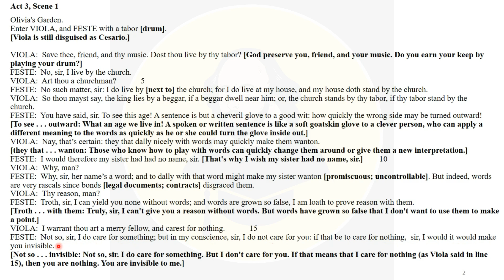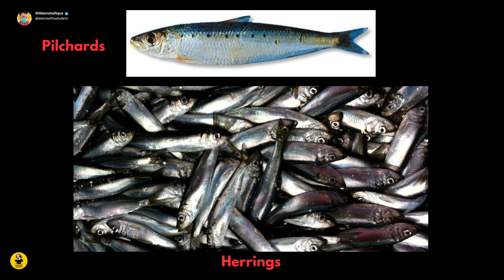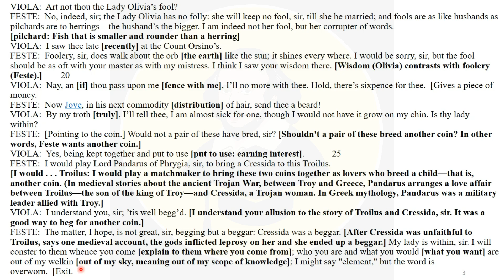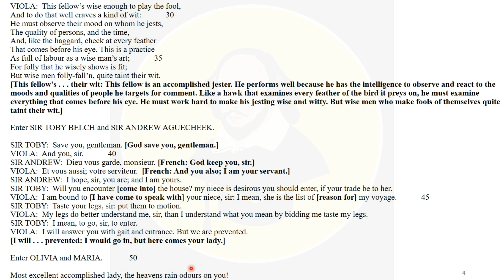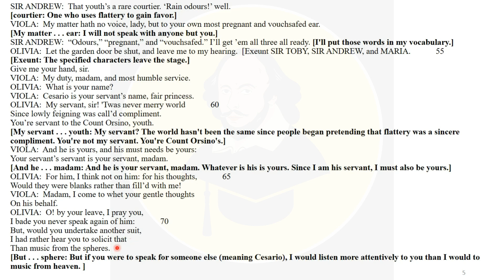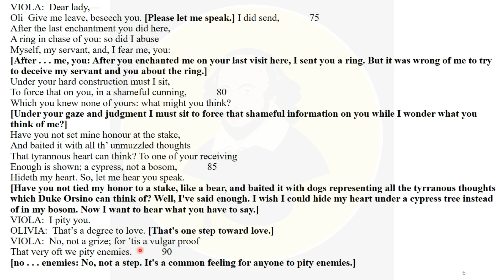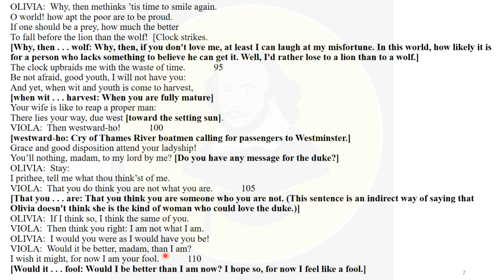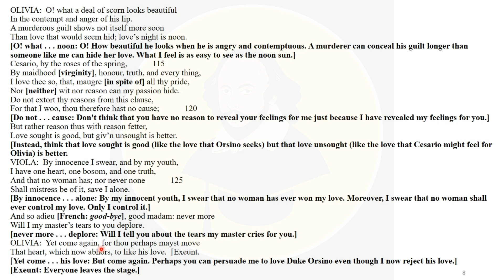Twelfth Night Act 3 Scene 1 line by line translation explained in Hindi and Urdu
Viola again disguised as Ceario comes to Olivia to again pursue her master's love for her. At the start of this scene, she interacts with Feste, Sir Toby, Sir Andrew,, and then finally with Olivia. Before Viola starts to plead for Orsino, Olivia stops her and removes all the misunderstandings she created in her last meeting with Viola. And did Viola accept her love or not, you'll come to know after watching this video? Twelfth Night Act 3 Scene 1 line-by-line translation explained in Hindi and Urdu

🟢Dramatic Personae:
✔️Orsino: duke & ruler of Illyria
✔️Viola/Cesario: Sebastian’s sister
✔️Lady Olivia: rich countess
✔️Sebastian: Viola’s twin brother.
✔️Antonio: a sea captain who protects Sebastian
✔️Sir Toby Belch: Lady Olivia's uncle
✔️Sir Andrew Aguecheek: Sir Toby’s friend
✔️Malvolio: Lady Olivia's steward
✔️Maria: Lady Olivia's waiting woman
✔️Feste: a clown,or jester
✔️Fabian: another servant in Lady Olivia's house
✔️Valentine and Curio: Two gentlemen who attend Duke Orsino.
✔️A Sea Captain:  helps Viola
✔️Lords, a Priest, Sailors, Officers, Musicians, and other attendants